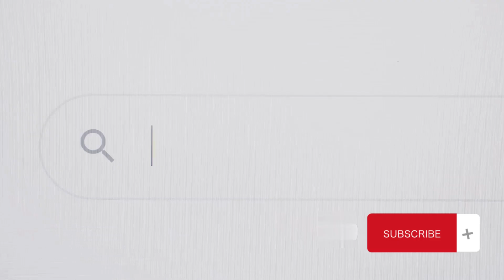What if We Detonated Atomic Bombs in Space?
🚀 Explore a mind-bending scenario as we delve into the hypothetical notion of obliterating all atomic bombs on Earth by sending them into the cosmos! 🌌 Join us on this epic thought experiment, where we contemplate the impact on global security, space exploration, and the fate of our planet. Strap in for an interstellar journey of ideas and possibilities that might just reshape our understanding of Earth's future. 🌍💥